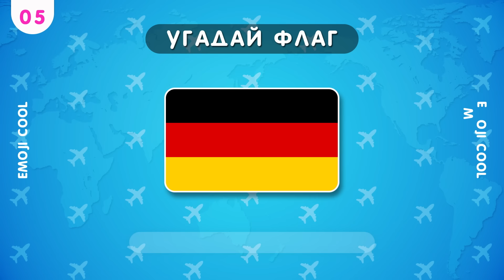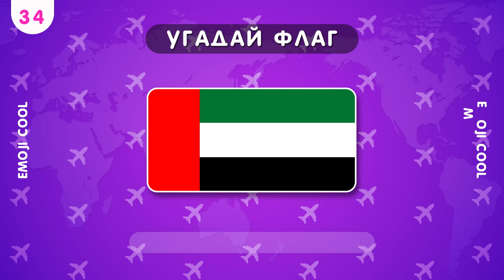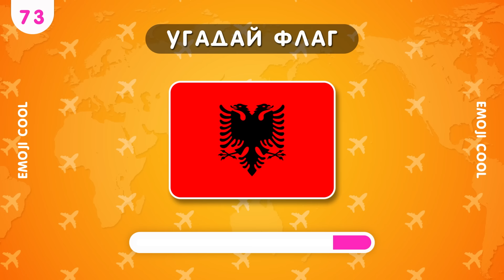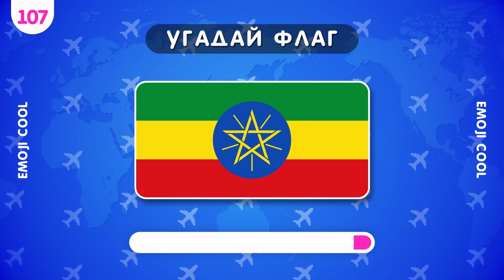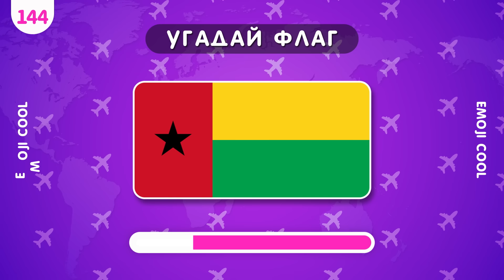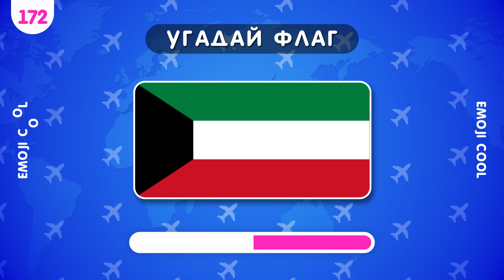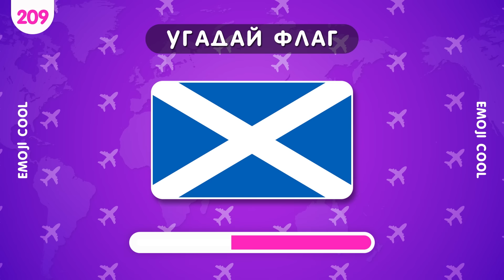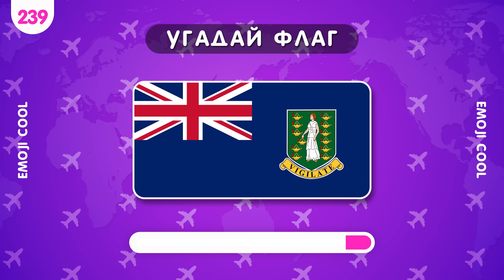УГАДАЙ 240 ФЛАГОВ ЗА 5 СЕКУНД 🤔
В этом видео предлагаю угадать 240 флагов. Это флаги стран, флаги внешних регионов, флаги заморских стран и территорий, а также флаги частично признанных государств. Времени на раздумье всего 5 секунд.